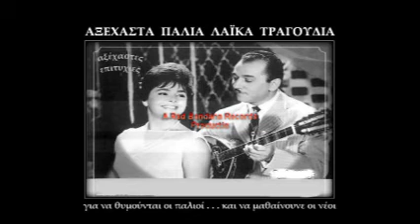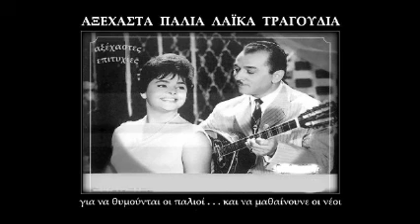Πάρε τη μάσκα μου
Red Bandanas Records

Μουσική: Μανώλης Χιώτης
Στίχοι: Αντώνης Καναβούρας

Φωνή: Αρσινόη, Βαγγέλης
Ακορντεόν: Αννα
Κιθάρα: Λάζαρος
Μπουζούκι: Αντώνης
Κρουστά: Πάνος

Πάρε τη μάσκα μου - και την περούκα μου
την άφρο για να βγεις μια βόλτα
και το σακάκι σου  - το άσπρο με τα στρας
και πουκαμίσα παρδαλή σαν τον Τραβόλτα

τουρουρουρου
μη σε γνωρίσει η ρουφιάνα που καρφώνει
στήνει καρτέρι κάθε βράδυ στο μπαλκόνι.

φέρε τσιγάρα και  ρακή
Και φέρε πίτσα και σουβλάκια και  λαβάτζα
δεν πήγα μάρκετ για δεν είχα  sms καβάντζα.

Πάρε την κάρτα σου - της Πειραιώς cash card
Πάρε την κάρτα σου τα ψώνια  να πληρώσεις
μην πάρεις τη δική μου - ελέγχουν τράπεζες
να μη με φακελώσεις

τουρουρουρου
προχτές μου κόψανε κουστούμι τριακόσια
όταν με πιάσανε παράωρα στα Λιόσια

Κλείσε ραδιόφωνο, TV
να μην ακούω Τσιόδρα και  Πελώνη κι άλλες βδέλες
γιατί τα νεύρα μου τα κάνανε ταντέλες.

Πάρε το σελφυ τεστ -από τα χείλη μου
που στάζουνε φαρμάκι
έκανα εμβόλιο -κι έπαθα θρόμβωση
και μια βδομάδα με πηγαίναν καροτσάκι.

την Αστρα Ζένεκα γ@&ώ
τι να την κάνω την καρδιά μου πληγωμένη
και κάθε βράδυ απ τις 9 φυλακισμένη.